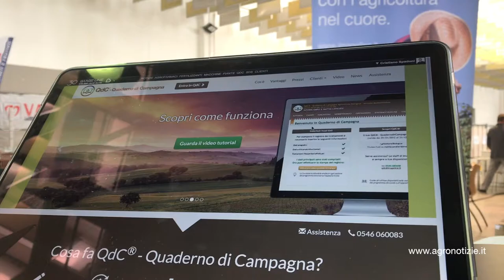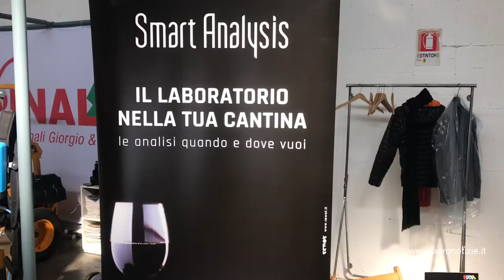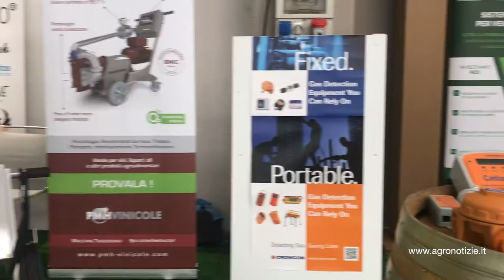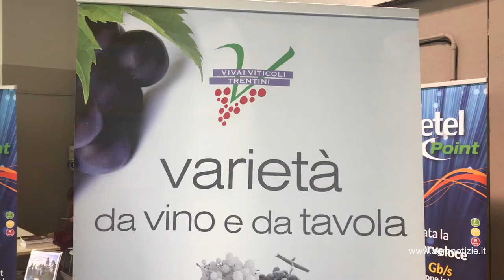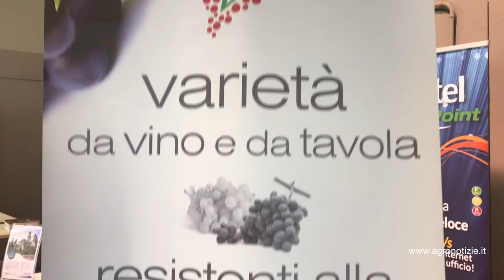Valpolitech: sostenibilità e innovazione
In occasione di Valpolitech focus sul protocollo di certificazione che punta a rendere tutta la filiera Doc Valpolicella a basso impatto ambientale

In questo filmato: Olga Bussinello, direttore del Consorzio per la tutela dei vini della Valpolicella

Focus sulla prima edizione di Valpolitech, la fiera espositiva dedicata alle tecnologie sostenibili incentrata sull'innovazione in viticoltura ed enologia, dove tre R sono state le vere protagoniste della fiera.

Si tratta di RRR - riduci, risparmia, rispetta, il protocollo di certificazione giunto ormai al terzo anno di applicazione e che, a regime, punta a rendere tutta la filiera Doc Valpolicella a basso impatto ambientale.

Guarda gli altri video della playlist (2018 Notizie agricoltura - 2° semestre)